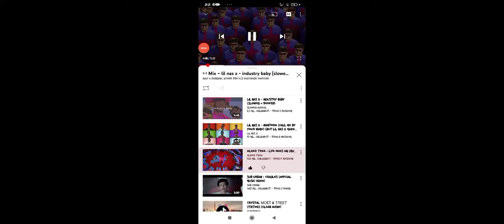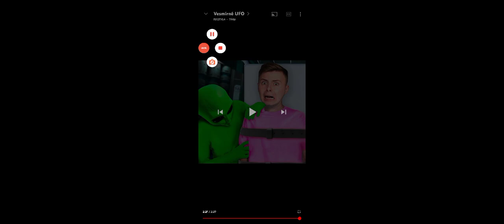reakcia na nový fiziho song